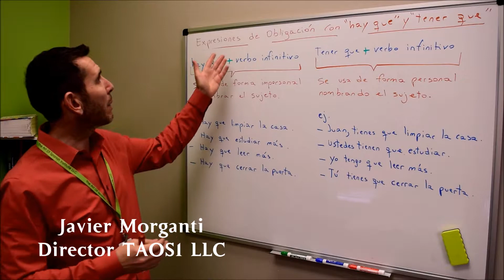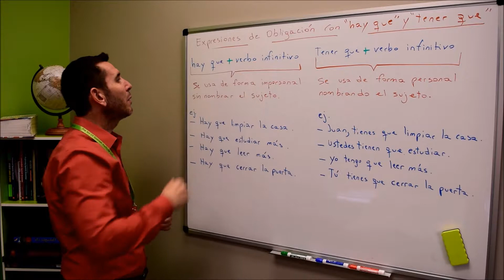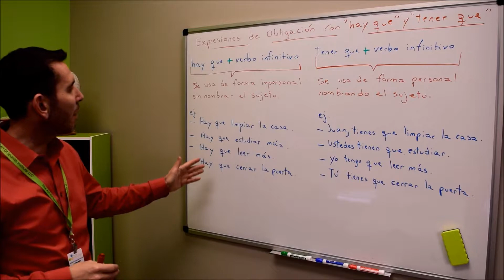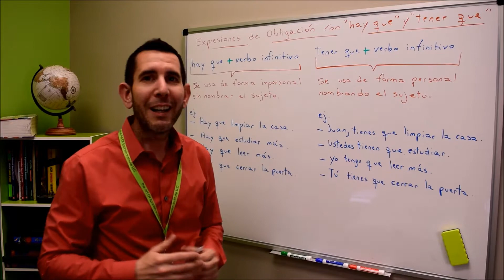Expresiones Con "hay que y tener que"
¡Hola!  In this video lesson we will be learning about "Expressing Obligation: Hay que & Tener que" Buenísimo, verdad?

to learn more about the Spanish Private Lessons and Spanish Group Classes that we offer!